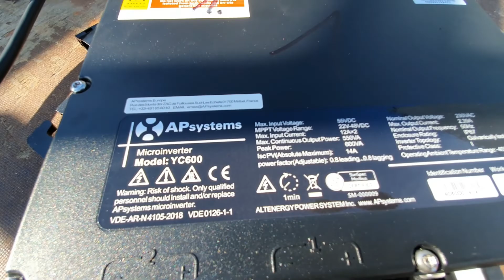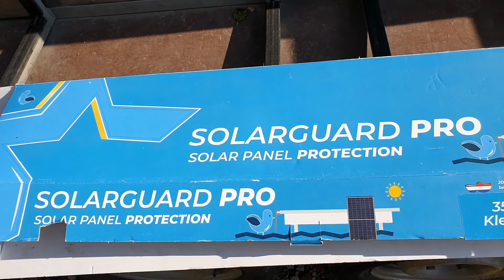18 zonnepanelen Esdec Evo Steel met vogelwering Solar Guard Pro steil staal dak sandwich plaat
Welkom terug bij een nieuwe video! Vandaag laten we zien hoe je kunt afzien als zonnestroom monteur. We monteren met behulp van Esdec EVO Steel een set waarbij aan beide kanten 9 zonnepanelen gemonteerd worden. Het is een behoorlijk steil dak en kunnen er alleen werken met een nokhaak icm steiger.
Naderhand monteren we vogelwering van Solar Guard Pro.
Ook tips en tricks.